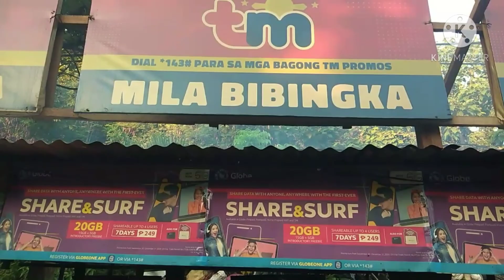To Tabogon (part2)👌🏻